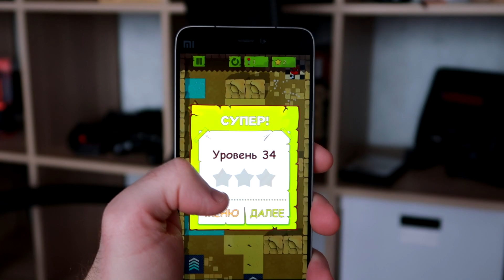😍ТОП НА АНДРОИД | Мэдбол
Мэдбол - это потрясающая игра с шариком. Цель игры направлять и стрелять шаром так, чтобы дойти к финишной точки. Игра вобрала в себя лучшие механики игры в жанре бабл шутер и головоломок.